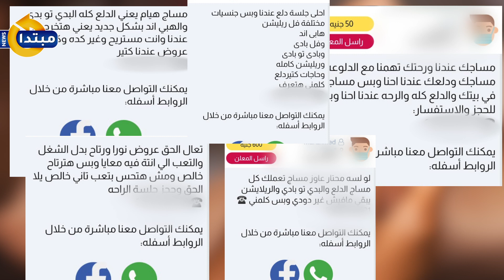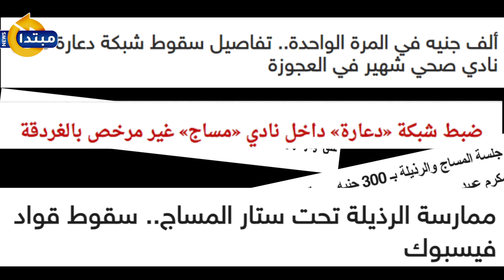إعلانات المساج المشبوهة.. أحدث وسيلة للترويج للدعارة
تعمل مباحث الآداب، على ملاحقة "بيوت الدعارة"، وملاحقة الصفحات التى تروج لها عبر مواقع التواصل الاجتماعى.
تابع موقعنا لأحدث الاخبار و التطورات